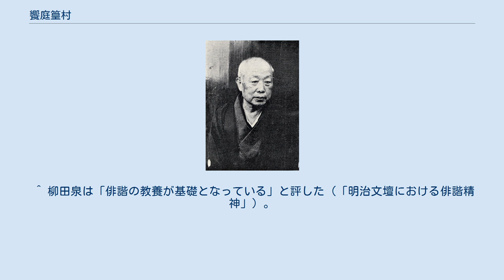饗庭篁村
饗庭篁村（『竹の屋劇評』より） 饗庭 篁村（あえば こうそん、安政2年8月15日（1855年9月25日）- 1922年6月20日）は、明治時代の小説家で演劇評論家。
根岸派の重鎮。
本名は饗庭與三郎。
別号「竹の屋（舎）（たけのや）主人」とも称す。
下谷龍泉寺町生まれにちなんで「龍泉居士」、その縁で「太阿居士」、南傳町2丁目に住んで「南傳二」とも。
 日本人として初めてエドガー・アラン・ポーの作品を翻訳した人物としても知られる。
 ほぼ独学ではあるが和漢学に造詣が深く俳諧の道にも明るかった。
作家としては「戯作者」世代と坪内逍遥、幸田露伴ら新時代の作家たちとの過渡期に位置づけられる。
篁村はこの時期の代表的な作家のひとりと見られており、幸田露伴は、饗庭篁村と須藤南翠が明治20年前後の「二文星」、「当時の小説壇の二巨星」であったと記し、江見水蔭は「篁南両大関時代」としたという。
 篁村は読売新聞に編集記者として執筆していたが、1886年（明治19年）1月、前年に「小説神髄」と「当世書生気質」を世に出していた坪内逍遥（春のや主人）と知り合い、3-5月、読売新聞に長編「当世商人気質」を連載。
これは人情の機微を穿った平明軽妙な文章で「商人（あきうど）」という職業身分の類型を3つの説話に描いたもので、篁村の出世作とされる。
 「紀行文」でも、成島柳北とならんで明治初期、20年ごろの時期における代表的書き手で、根岸党の友人達との旅の紀行文などを新聞に連載した。
明治20年代以降、幸田露伴、尾崎紅葉など、後進の小説家が新時代の小説を世に出すようになり、篁村は著作活動の比重を劇評や江戸文学研究に移していく。
後年は「竹の屋主人」の名で朝日新聞に劇評を連載。
 篁村は1886年（明治19年）、下谷根岸に居を構え、付き合いのあった作家達ともども「根岸党」（のちに「根岸派」）と呼ばれるようになった。
当時交友のあった人々には、劇通幸堂得知、画家高橋応真、高橋太華、岡倉天心、画家川崎千虎、森田思軒、中井錦城など。
宮崎三昧、幸田露伴、陸羯南、須藤南翠も根岸党と目されていた。
篁村は彼らと酒を酌み交わして歓談し、またともに旅を楽しんで紀行文を残した。
 1855年（安政2年）、江戸下谷龍泉寺町に饗場（戸籍面）與之吉の五男として生まれる。
先祖は近江の医者の家。
父の代で東京に出て呉服屋を開いたが、篁村誕生当時の家業は質屋。
生まれた年の10月2日に起きた安政の大地震で母を失う。
その際、赤ん坊であった篁村を助けたのが「近くの竹村氏」であり、それにちなんで後に「篁村」「竹の屋」の号を用いることにしたという。
本人は自伝的短文で「竹村何某方に里にやられ乳をのみたる母の恩を忘れぬ為なり」と書いている。
 11歳から15歳まで日本橋新材木町の箱根屋という質屋に奉公に預けられたが、女婿山田清作の聞き書きによれば、主人に愛されて貸本は読み放題、「観劇の常侶（つねども）を承ったり」という状態で、篁村の「劇や俳諧に関する修養」や「遊芸乃至花柳界に関する知識」はこの丁稚奉公時代に養われたものであるという。
1869年（明治2年）、15歳で生家にもどり兄與之吉の下で家業を手伝う。
1874年（明治7年）、19（20）歳で日就社（読売新聞発行元）に入社し校正を担当。
1876年（明治9年）、入社した高畠藍泉（三世柳亭種彦）に引き立てられ読売新聞の編集記者となり、紙上に様々な文を発表し、やがて岡本起泉、古川魁蕾とともに「文壇三才子」と称されるようになる。
 1886年（明治19年）1月に坪内逍遥と知り合う。
このころ、根岸御隠殿に転居。
3月23日-5月20日、読売新聞に長編「当世商人気質」を連載（第1回のみ「今様商人気質」）。
同年に長編「人の噂」、1887年（明治20年）ポーの翻案「西洋怪談 黒猫」・「ルーモルグの人殺し」、1889年（明治22年）短編「良夜」ほか、著述多数を発表。
1889年（明治22年）7月5日から1890年（明治23年）12月30日にかけて、著述全集ともいえる『小説 むら竹』20巻を春陽堂から出版。
1889年（明治22年）、東京朝日新聞に移る。
入社直後から1922年（大正11年）まで「竹の屋主人」の名で朝日新聞に劇評を執筆する。
1892年（明治25年）...